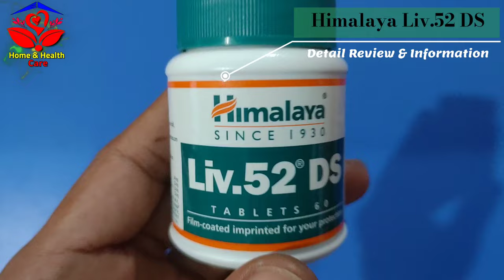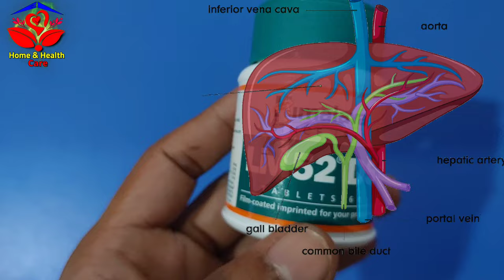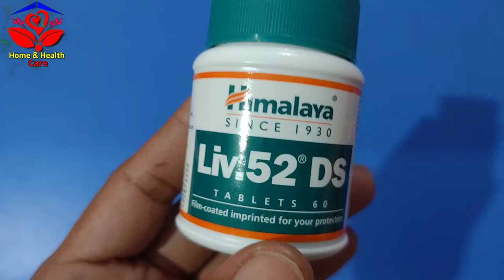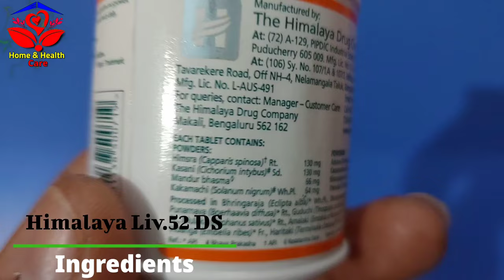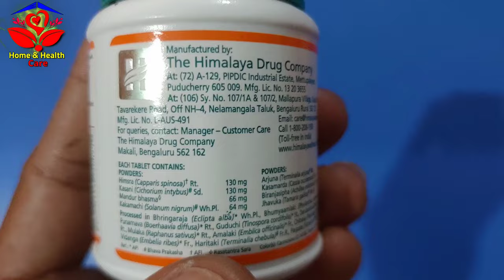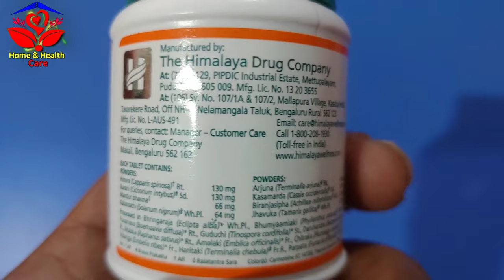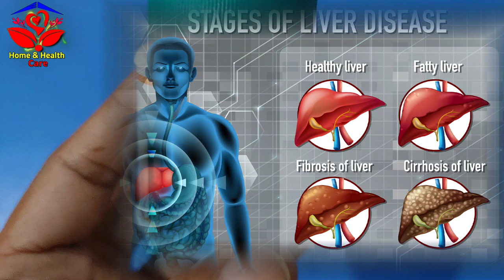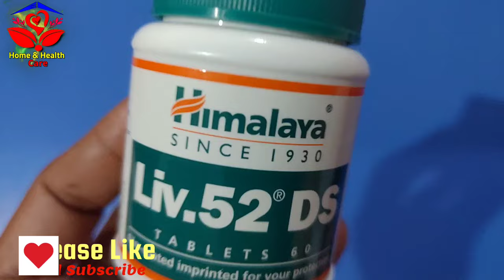Himalaya Liv 52 DS detail review in Bengali | Ki kaj kore | kakhon o kivabe neben | Best Liver tonic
Himalaya Liv 52 DS tablet is a herbal supplement that is used for liver related problems which are discussed in
detailed in this video.

This video contains all information about Himalaya Liv 52 DS tablet in bengali including__

1. Himalaya Liv 52 DS tablet Description
2. What is Liv.52 DS tablet
3. All Benefits
4. Ingredients
5. How to take
6. Side effects

Description:-
The Himalaya Liv.52 DS is a liver support supplement that ensures the healthy functioning of the liver.
The Himalaya Liv-52 DS also helps to maintain the functionality and
structural integrity of the liver cell membranes.

Key Benefits:-

It includes natural ingredients and contains two main ingredients - Chicory(Kasani) and The Caper Bush(Himsra).
*Chicory - Protects the liver against alcohol toxicity
*The Caper Bush - Inhibits the ALT and AST enzyme levels and improves the functional efficiency of the liver.

Key ingredients :-
1. Powders
Himsra (Capparis spinosa): 130 mg
Kasani (Cichorium intybus): 130 mg
Mandur bhasma: 66 mg
Kakamachi (Solanum nigrum): 64 mg
Arjuna (Terminalia arjuna): 64 mg
Kasamarda (Cassia occidentalis): 32mg
Biranjasipha (Achillea millefolium) 32mg
Jhavuka (Tamarix gallica): 32mg
2. Processed in :-
Bhringaraja (Eclipta alba)
Bhumyaamlaki (Phyllanthus amarus)
Punarnava (Boerhaavia diffusa)
Guduchi (Tinospora cordifolia)
Daruharidra (Berberis aristata)
Mulak (Rapharius sativus)
Amalaki (Emblica officinalis)
Chitraka (Plumbago zeylanica)
Vidanga (Embelia ribes)
Haritaki (Terminalia chebula)
Parpata (Fumaria Officinalis)

Directions for use:
Himalaya Liv.52 DS Tablet should be used as directed by your physician. Ideally,
it is recommended to be taken twice or thrice daily as per your condition and need.
The usually recommended dose for adults and children is.
For adults : - It is advised to take 1-2 tablets 3-4 times a day.
For children :- it is advised to take 1 tablets 3-4 times a day.

Precautions :-

It is a herbal supplement that is generally safe with little or no side effects.
Make sure to take it in the recommended dosage for effective benefits.
If you are taking any other medications or diet supplements, it is best to inform your doctor to avoid drug interaction.
Apart from taking this medicine, take care of your diet as well.
Pregnant women & Breast feeding mothers should consult with a gynecologist and doctor before using Liv 52 DS.

We are not recommended or suggesting any Product, Medicine, Supplements, Cream and Remedy to use.
Self medication is always hazardous and harmful.
Consult A doctor for proper medical advice, treatment, diagnosis or any questions you may have regarding a medical condition.
Always talk to your doctor before you add any medicine or supplements to your routine.

This channel does not take any responsibility for any harm, illness or any health related problems caused due to anything related to this